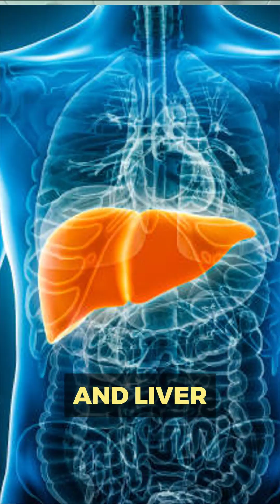New Research: Can Tocotrienols Slow Brain Aging?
You’ve heard of vitamin E—but have you heard of tocotrienols? These powerful compounds are also part of the vitamin E family, but hard to get from the food we eat, and are usually missing from regular vitamin E supplements.  Research is finding tocotrienols may be more beneficial than alpha-tocopherol (the more well-known member of the vitamin E family) for certain key areas of our health – including aspects of brain, heart, and liver function.

In this episode of the NatureCity Podcast, host and CEO Carl Pradelli highlights key findings from two newly published studies showing the potential of tocotrienols protecting brain cells supporting memory and focus, and promoting healthy brain aging.

Carl explains the crucial difference between tocopherols and tocotrienols, and why the latter may be up to 60x better at fighting oxidative stress.
This episode is a must-listen if you want to stay mentally sharp, focused, and vibrant through the years. Discover why NatureCity’s TrueE formula includes all four tocotrienols along with alpha-tocopherol — all naturally sources, to give your body the best of what vitamin E has to offer.

What You’ll Learn:
• The lesser-known members of the vitamin E family (vitamin E isn’t just alpha tocopherol)
• How tocotrienols support memory, learning, and brain cell formation
• Why most supplements are missing these powerful nutrients
• What the latest studies say about “super” vitamin E and cognitive aging
• How NatureCity’s TrueE formula delivers the best vitamin E has to offer

📧 Share this episode with a friend who’s focused on healthy aging!